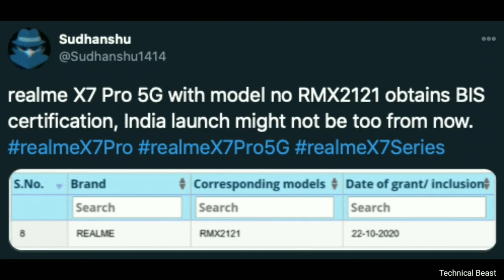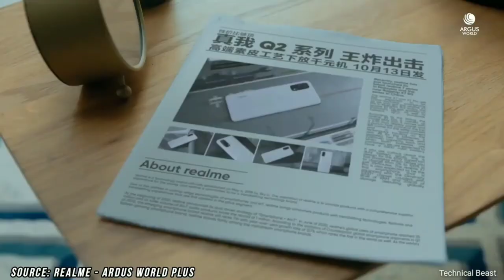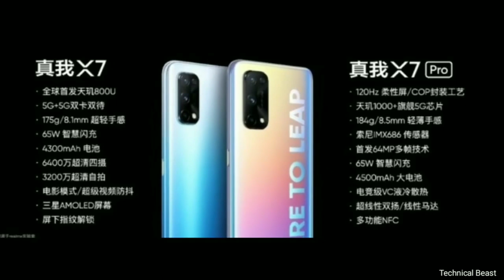Realme X7, X7 Pro 🔥 it's killed One plus Nord.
Hi

1. Samsung A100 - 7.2 Inch Display, 5 Back Camera, 7000 mAh Battery | Price & Launch Date !

2. Motorola Edge Plus - Snapdragon 865 + 12GB RAM! 🔥 2020

3. Xiaomi Redmi K30 Pro ? BEST CAMERA EAVER 🔥 ll

4. Redmi Note 9 Pro - 5G, 108MP Camera, Indisplay Fingerprint | Redmi Note 9 Pro 🔥

5. OnePlus Concept One FIRST LOOK!!! 🔥 2020